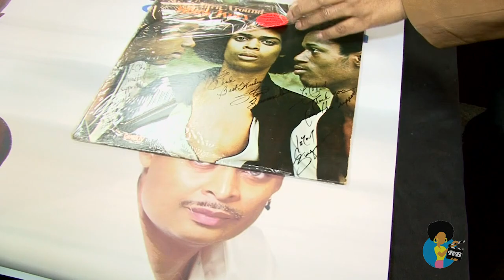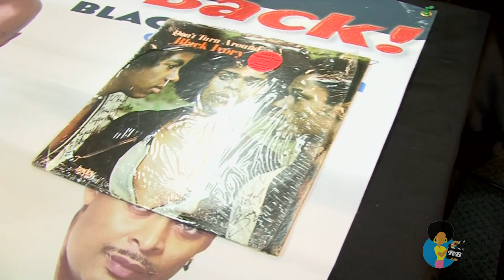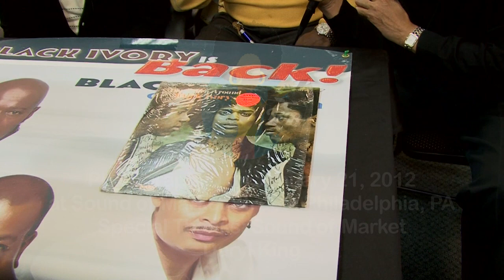Black Ivory - The Unseen Interview (2012)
Reelblack's previously unseen interview with legendary Harlem vocal group BLACK IVORY (Leroy Burgess, Stuart Bascombe and Russell Patterson ) from 2012. Follow them at @Stuart_Bascombe and get their music